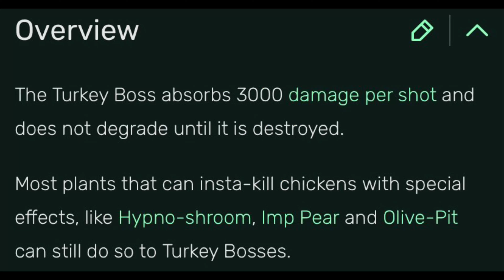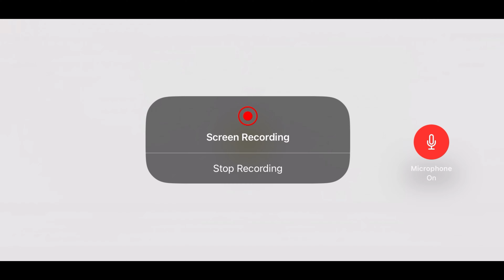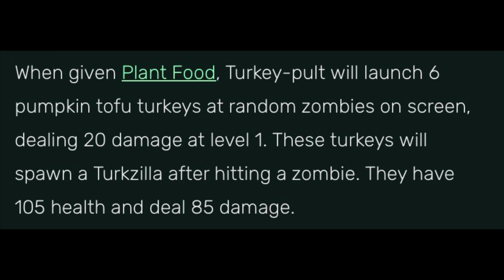Carving the Giant Turkey! | Food Fight - Plants Vs. Zombies 2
Isn’t the entire game a food fight, tho? I mean, the first level you’re killing the zombies with PEAS, that’s a food. The Zombies are always eating your Plants, they’re food to them. Isn’t the entire game a food fight, then?

Also sorry for talking so quietly, I was very tired while recording and didn’t think I could be too quiet when my phone is in my hands. Hehe! Yeah, I was uh… very wrong